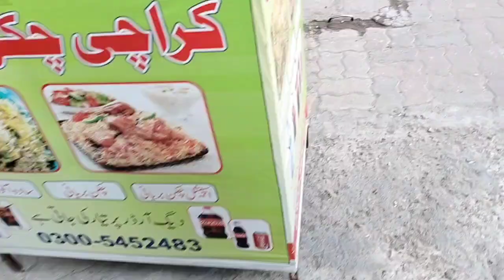Famous Chicken Biryani at G11 Markaz Islamabad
hi guys,
today I am here at Famous Chicken Biryani at G11 Markaz and I was passing through like I was wandering in Islamabad and then instantly I imagine how people are crazy for food in Islamabad G11 Markaz then I decided to taste it and now my belly is full and I have also uploading for you.